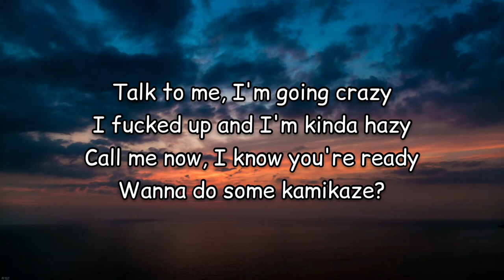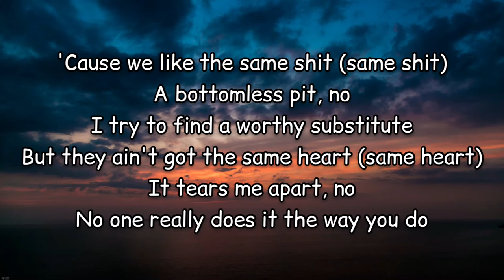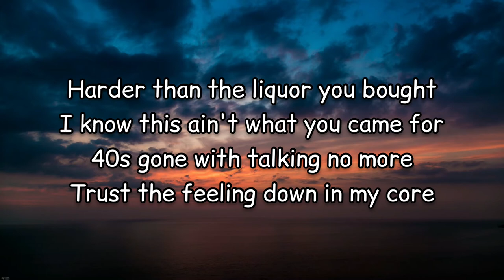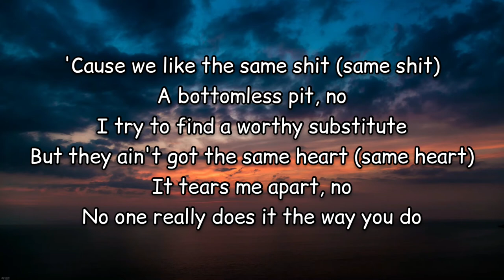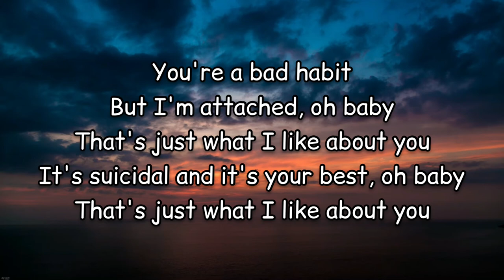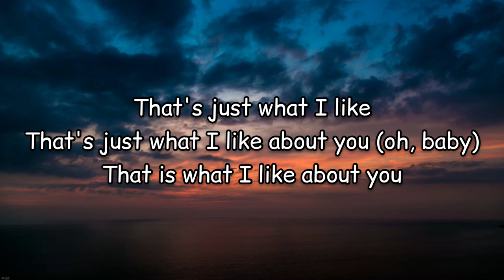Dante Klein & Jantine - what i like about u (Lyrics)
💽Lyrics: Dante Klein & Jantine - what i like about u

[Verse 1]
Talk to me, I'm going crazy
I fucked up and I'm kinda hazy
Wanna do some kamikaze?

[Pre-Chorus]
'Cause we like the same shit (same shit)
A bottomless pit, no
I try to find a worthy substitute
But they ain't got the same heart (same heart)
It tears me apart, no
No one really does it the way you do

[Chorus]
You're a bad habit
But I'm attached, oh baby
That's just what I like about you
It's suicidal and it's your best, oh baby

[Post-Chorus]
That's just what I like
That's just what I like about you (oh, baby)
That is what I like about you

[Verse 2]
Harder than the liquor you bought
I know this ain't what you came for
40s gone with talking no more
Trust the feeling down in my core